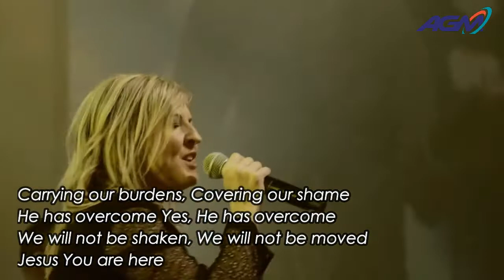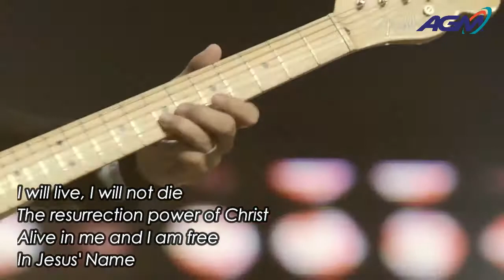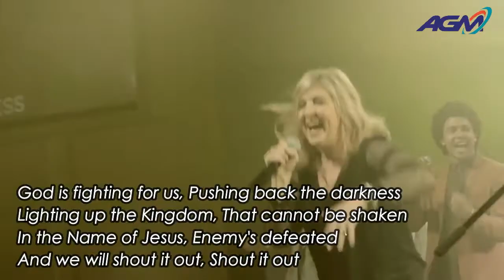In Jesus Name (Live) - Hillsong (Instrumental with Lyrics)